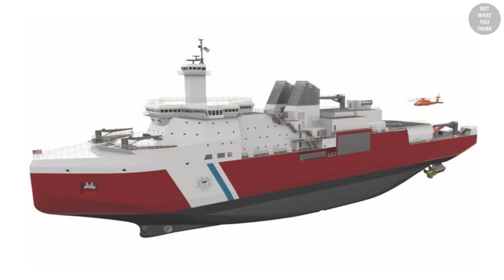Ice Breakers Explained: What, Why and How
Icebreakers are heroes of the icy world! But if you are wondering what their exact role is, how they work, and why some nations have put so much focus on their icebreaking capabilities, sit back and enjoy this episode of NotWhatYouThink